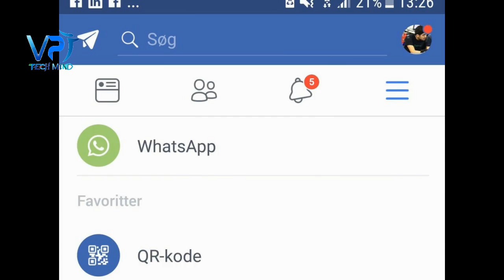facebook reportedly working on a whatsapp shortcut button in android app